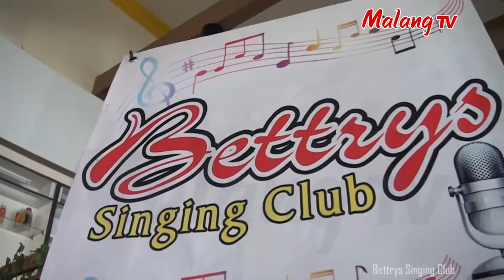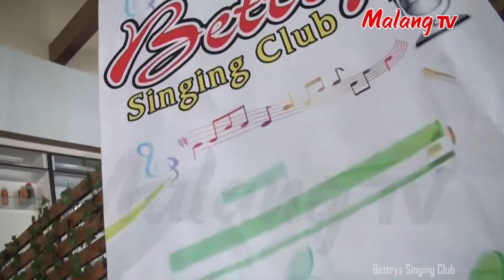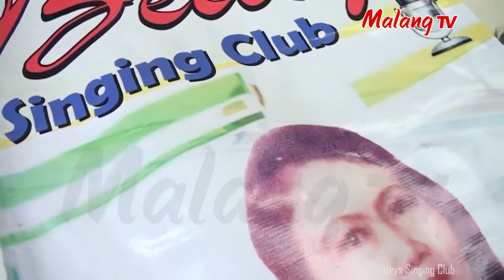[ BINTANG MALANG RAYA ] Tatu - Tuti Yon (COVER)